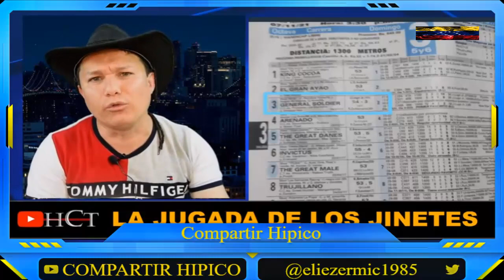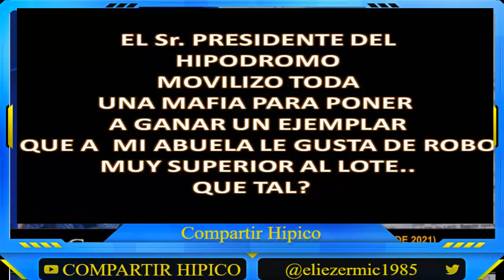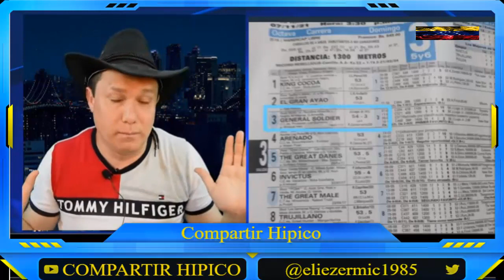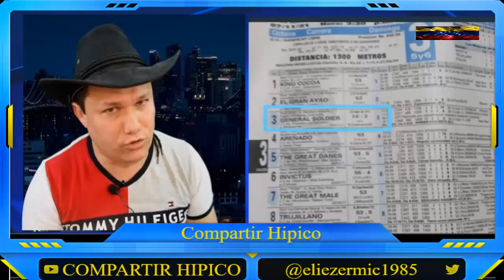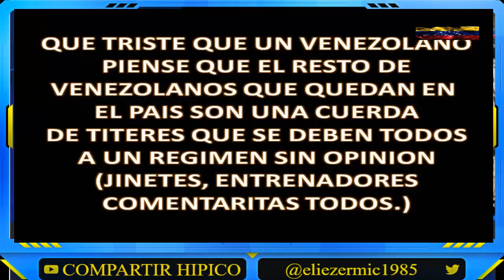LOS JINETES DESTAPAN LA SUPUESTA OLLA/// AHORA SI POTRO!!!!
CONTROVERSIA CON EL POTRO ALVAREZ... OPINE USTED!